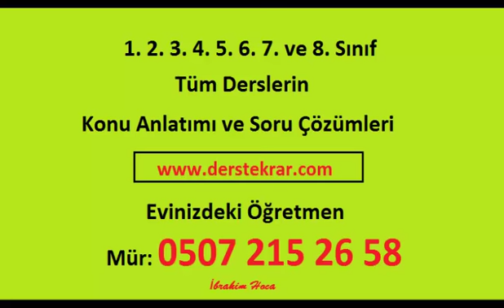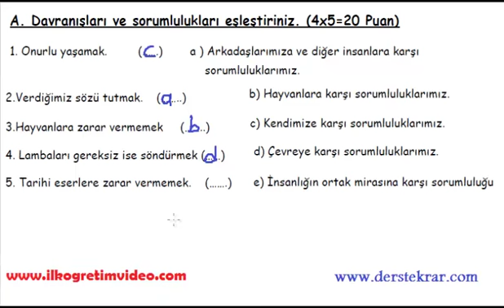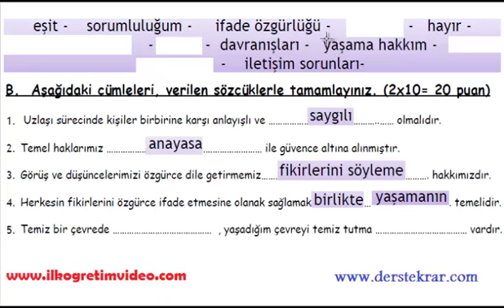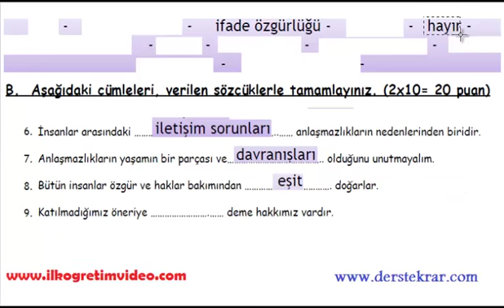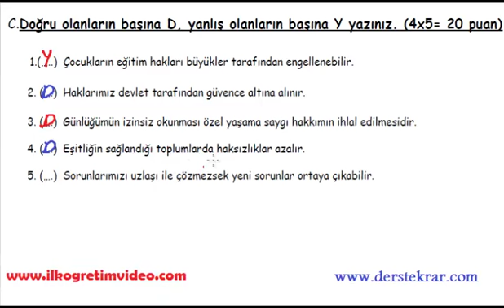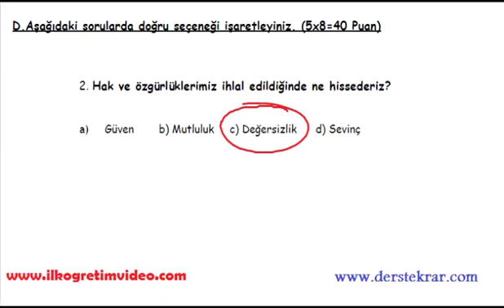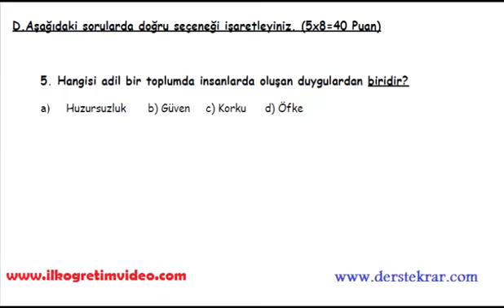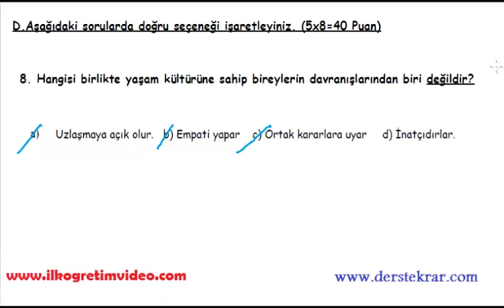4. Sınıf İnsan Hakları 2. Dönem 1. Yazılı (örnek 4 )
4. sınıf insan hakları ve yurttaşlık dersi 2. dönem 1. örnek yazılı sınav soruları ve çözümleri. Daha fazla video dersi adresinde bulabilirsiniz...